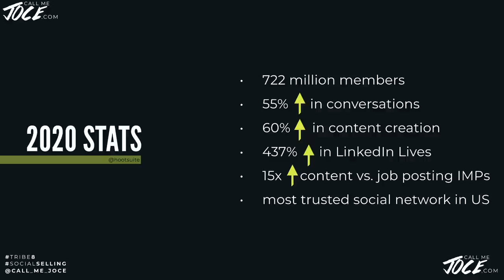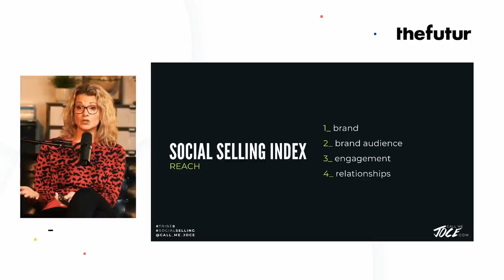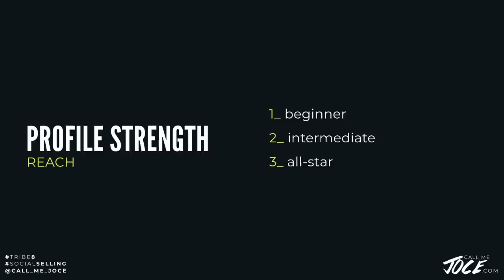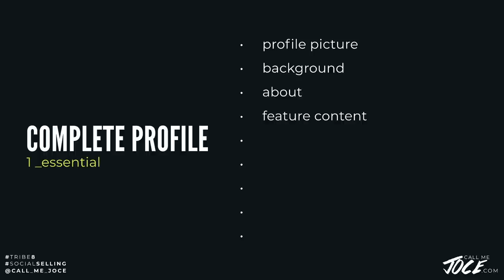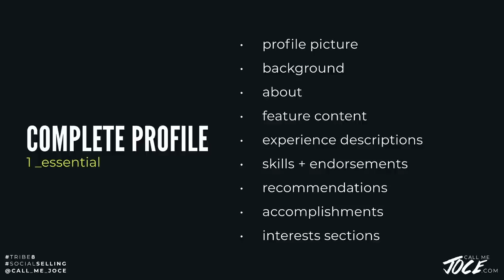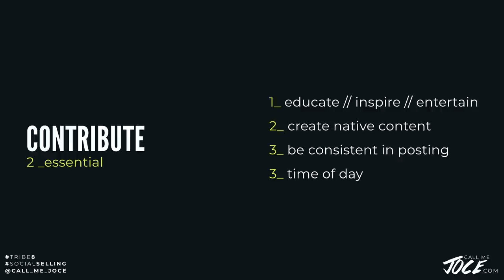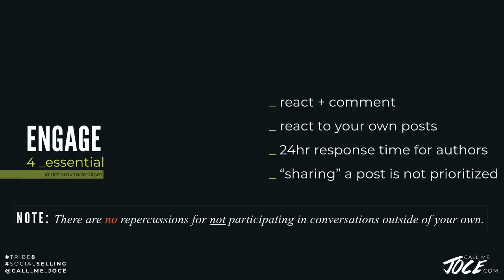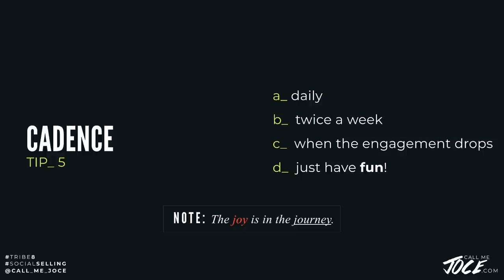5 Essentials For Gamifying The LinkedIn Algorithm w/Jocelyn Macdonald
Never before has there been more need to understand how to grow networks and push further our valuable messaging. In this episode we have Personal Branding and LinkedIn Consultant, Jocelyn Macdonald, reveal little-known tricks to amplify engagement on LinkedIn by working with the algorithm instead of against it.

We love getting your letters. Send them here:
1702 Olympic Blvd.

Host: Chris Do
Content Director: Matthew Encina
Producer: Mark Contreras
Cinematographers/Editors: Stewart Schuster, Ricky Lucas, Jona Garcia
Social Team: Elle Money, Alex Burlui